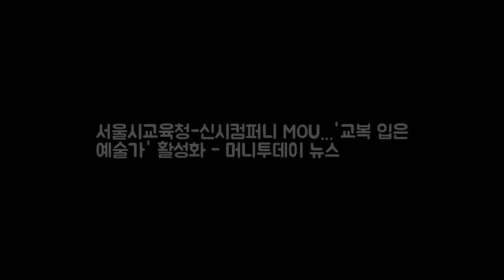서울시교육청-신시컴퍼니 MOU...교복 입은 DKO 뉴스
(서울=뉴스1) 김재현 기자 = 서울시교육청 전경(뉴스1 DB)© News1 서울시교육청은 4일 오후 3시30분 종로구 교육청 906호 회의실에서 뮤지컬 공연 전문단체인 신시컴퍼니와 업무협약을 체결한다고 밝혔다. 서울시교육청의 교복 입은 예술가(중학교 협력종합예술활동) 사업을 보다 활성화하기 위한 취지다. 교복 입은 예술가는 중학교 3년 중 최소 1학기 이상 교육과정 내에서 뮤지컬·연극·영화 등의 종합예술활동에 학급 내 모든 학생들이 참여하고 발표하는 학생중심 예술체험 교육과정을 말한다.